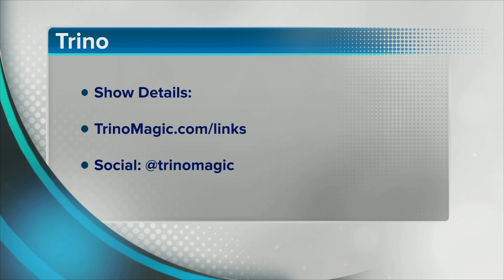Trino's Magic Trick of the Day: Egg-cellent Magic